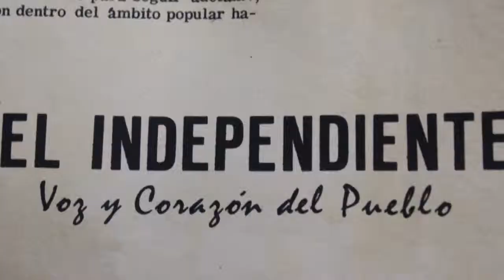Delincuencia en buses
Entre los problemas que afecta a los guatemaltecos es el transporte urbano.